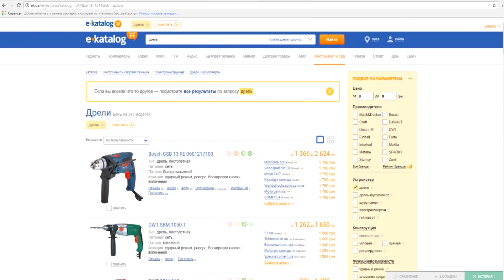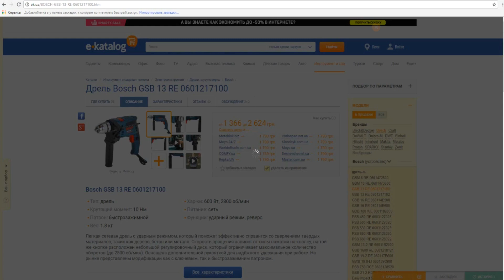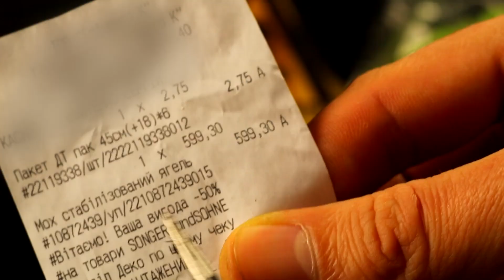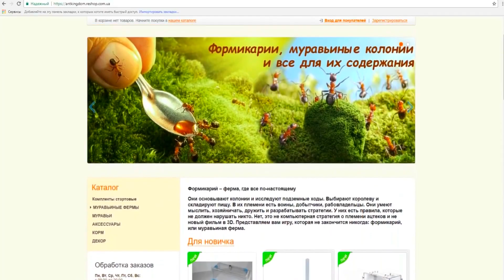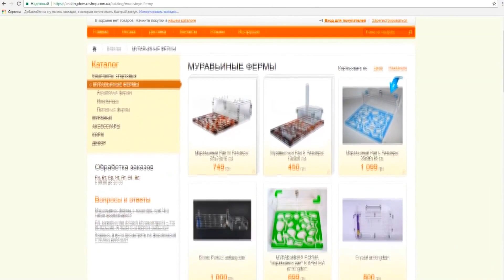САМАЯ КРАСИВАЯ МУРАВЬИНАЯ ФЕРМА В МИРЕ ! КАК СДЕЛАТЬ МИНИ МИР В МУРАВЬИНОЙ ФЕРМЕ?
В этом выпуске вы увидите что будет  если опустить декоративный мох ягель в муравьиную ферму - узнаете какая будет реакция муравьев на мох и так же узнаете как красиво можно оформить вашу арену муравьиной фермы! Это пожалуй самый красивый выпуск нашего канала! Обязательно стоит того чтобы посмотреть!